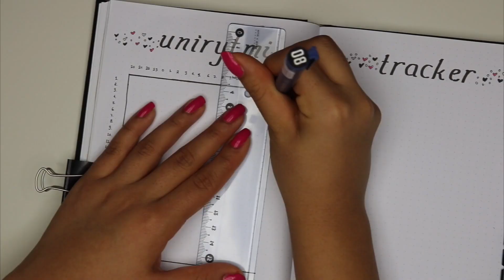HELMIKUU plan with me | bullet journal Suomi 2019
Tää on helmikuun plan with me video, ja teemana on pinkki väri ja sydämet 💕
Kiitos kaikille arvontaan osallistuneille 💕 Voittaja on Jade ✨

► My day videoita joka viikko

ALEKOODEJA
-AIRBNB-
► Käyttämällä mun Airbnb koodii, saat 30€ matkustuspisteitä ja mä saan 15€, joten se on win-win 😜
-WOLT-
► Käyttämällä koodia ”MALIK”, saat ensimmäisen tilauksen ilman toimituskuluja
-TIMMA-
►  Käyttämällä koodia ”BRCNSB” saat 5€:n alennuksen ensimmäisestä Timma-ostoksesta
PS. Video ei ole sponsoroitu, mutta osa linkeistä saattaa olla mainoslinkkejä.